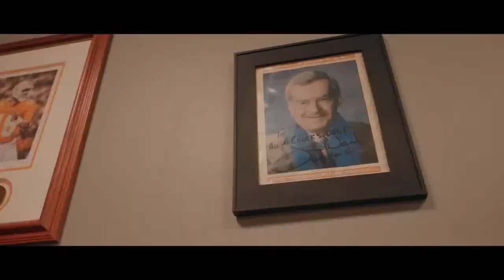Countdown to Kickoff vs. Missouri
Presented by Graphic Creations & One Riverwalk:

Join us as we "Countdown to Kickoff’ against Missouri! Highlights from the October 1 live stream include keys to the game with VFL and former player Jayson Swain, remarks from Chancellor Donde Plowman, interview with VFL Chris Brown '07, recipe and demonstration from Whimsy Cookie, exclusive Tennessee Athletics videos, Vol fans of the week, and so much more!